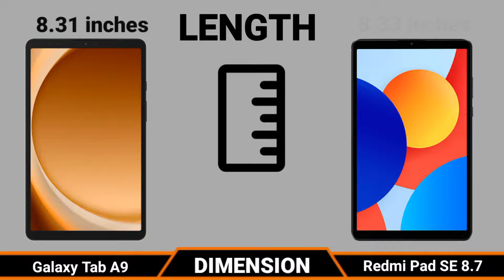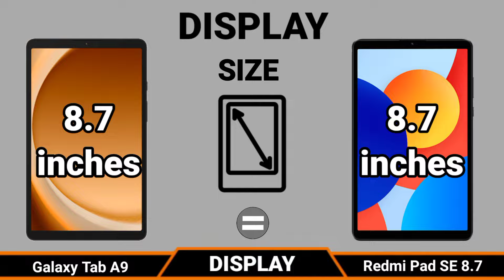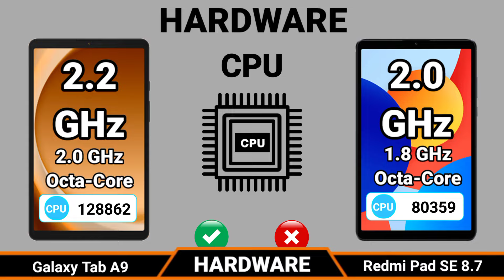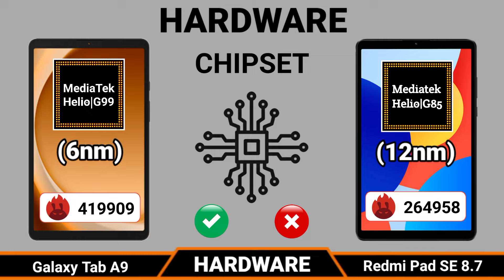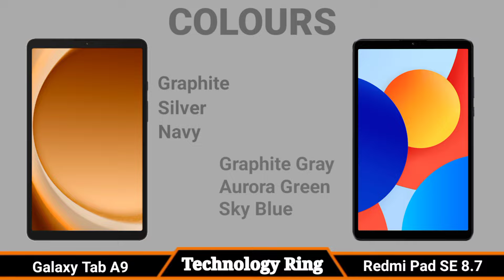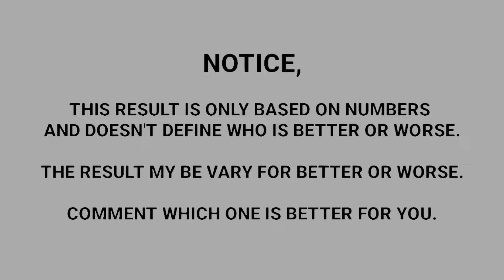Samsung Galaxy Tab A9 VS Xiaomi Redmi Pad SE 8.7 | Best Mini Tablet (2024)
Samsung Galaxy Tab A9 (2023) VS Alldocube iPlay 60 Mini Pro  | Which One is Better?

Today i am going to do Comparison Samsung Galaxy Tab A9 VS Xiaomi Redmi Pad SE 8.7, Both Tablets are very good please keep the watching this video till the last. please subscribe my You Tube channel Technology Ring and press the bell icon for more videos.

mi redmi pad se 8.7 vs Samsung Galaxy Tab A9
best cheap tablet
top tablets 2024
9 inch android tablet
galaxy tab a9 2023
galaxy tab a9 vs redmi pad se 8.7
alldocube iPlay 60 mini pro features
Lenovo Tablet M9 specs
Lenovo Tablet M9 vs Galaxy Tab A9
Lenovo Tab M9 VS Redmi Pad SE 8.7
Redmi Pad SE 8.7 vs Samsung Tab A9
Redmi Pad SE 8.7 vs Samsung Galaxy Tab A9